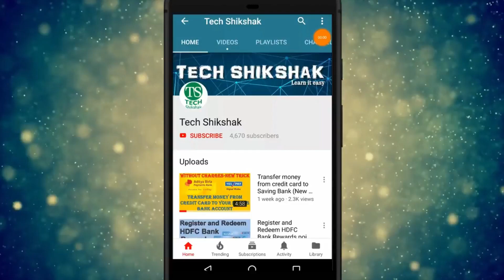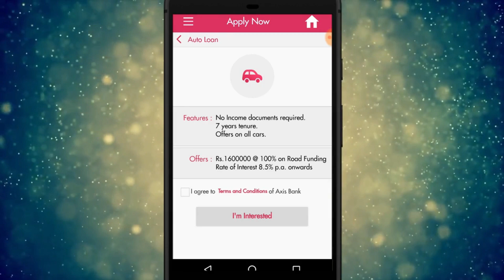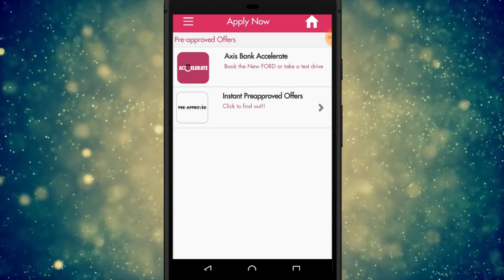How to get pre-approved loans from axis bank